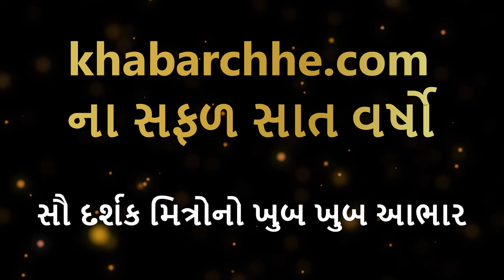નવી શિક્ષણ નીતિ પર સુરતમાં થનાર મંથન અંગે શું કહે છે પૂર્વ શિક્ષણમંત્રી માયાબેન કોડનાની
નવી રાષ્ટ્રીય શિક્ષા નીતિ ના અસરકારક અમલીકરણ માટે બની રહેલી 'ટીમ ગુજરાત' નો હિસ્સો બનો.
શિક્ષા સંગમ કાર્યક્રમમાં ભાગ લેવા માટે નીચે આપેલી લિંક પર ક્લિક કરો...

नई राष्ट्रीय शिक्षा नीति के प्रभावी कार्यान्वयन के लिए 'टीम गुजरात' का हिस्सा बनें।
शिक्षा संगम कार्यक्रम में भाग लेने के लिए नीचे दिए गए लिंक पर क्लिक करें...